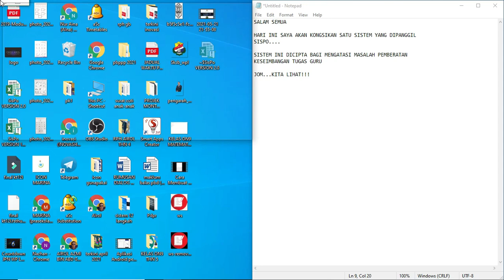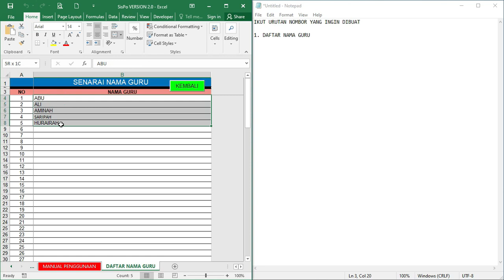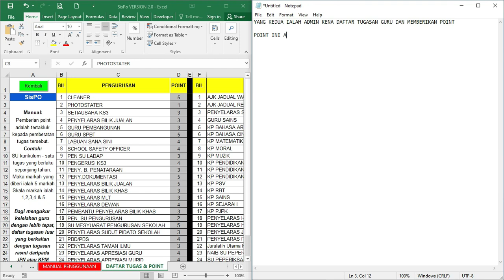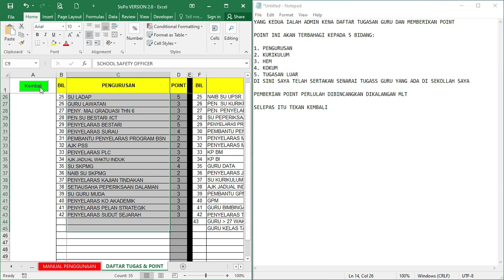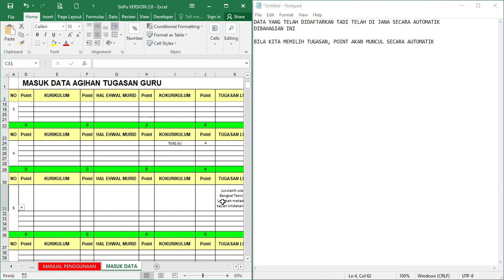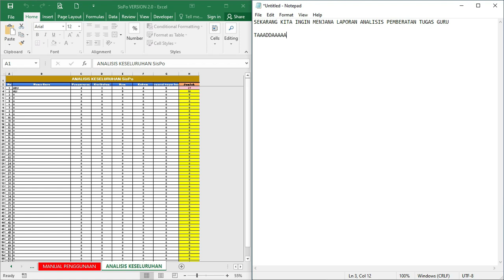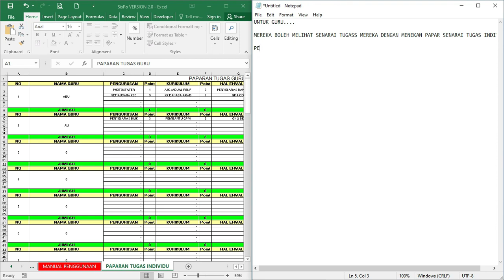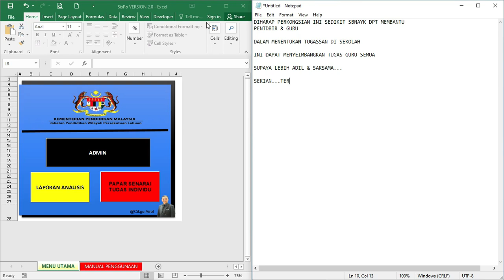SISPO VERSI 2 (sistem point-sistem menyeimbangkan pemberatan tugas guru)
SATU SISTEM POINT YANG TELAH DICIPTA BAGI MENGATASI MASALAH
KESEIMBANGAN TUGAS GURU DI SEKOLAH.

Sila klik pada link di bawah dan pastikan excel guru-guru sudah enable macro:

ID: SISPO
Password: ADMIN